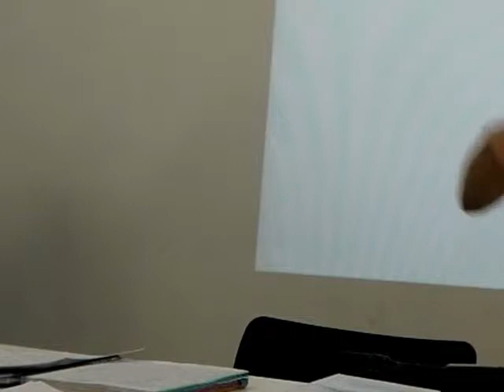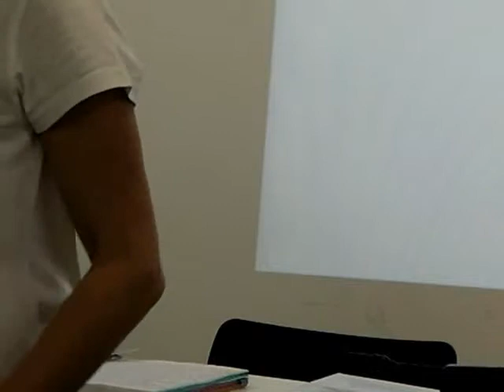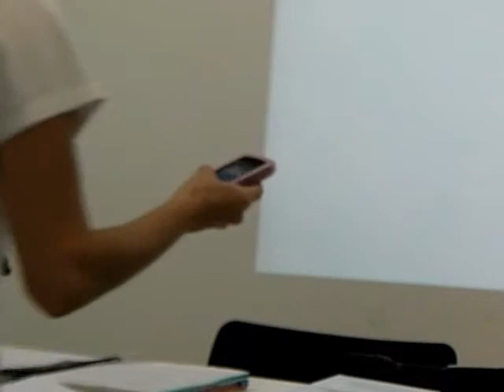Desarrollo de la formación bonificada en FOREM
La Jornada "Gestión de la formación bonificada" tuvo lugar el 25 de Mayo de 2012 en FOREM, C/ de las Mercedes, 19 en Madrid. Y trato aquellos aspectos relevantes relacionados con la formación bonificada.